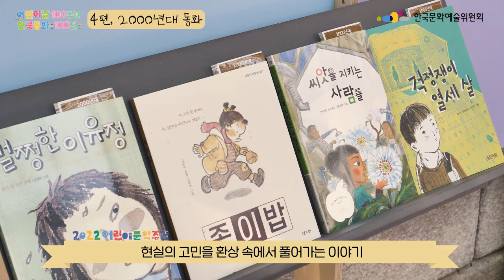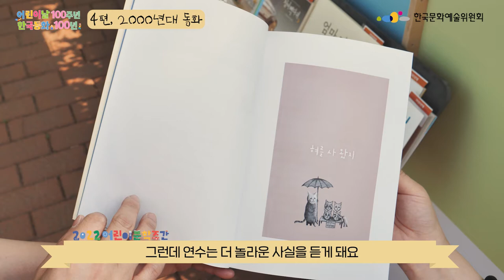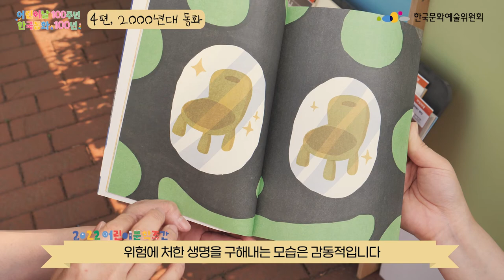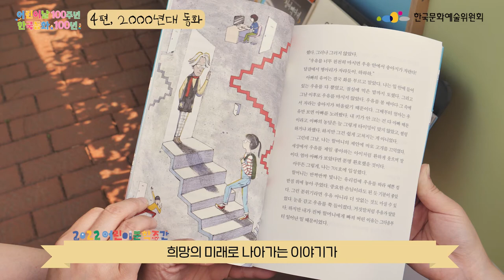[2022 어린이 문학주간] 온라인 전시 "어린이날 100주년, 한국동화 100년" 4편 2000년 이후의 한국동화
[2022 어린이 문학주간] 온라인 전시 "어린이날 100주년, 한국동화 100년" 4편 2000년대의 한국동화

2022 어린이 문학주간 전시 프로그램 😘
"어린이날 100주년, 한국동화 100년"을 영상으로 만나보세요.

지난 5월 5일부터 26일까지 천도교중앙대교당 앞마당에서 진행된 전시를 온라인으로 옮겨 전국의 어린이들과 함께하고자 합니다.

어린이날 100주년을 기념해 한국동화 100년의 역사를 총 3개의 시대로 나눠보았습니다. 마지막 순서로 다양한 소재와 주제를 담고 있는 2000년대 동화를 박은영 어린이도서연구회목록위원회 동화팀장님의 활기찬 목소리로 만나봅니다.

어린이날 100주년 기념 [2022 어린이 문학주간]
일정 : 2022년 4월 30일(토) ~ 5월 31일(화)
장소 : 천도교 중앙대교당 및 전국 지역 문학관, 지역서점, 도서관 등
후원 : 문화체육관광부
주최, 주관 : 한국문화예술위원회